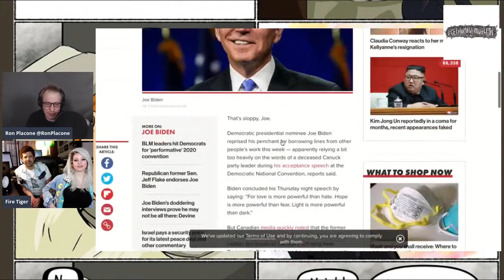Joe Biden Accused Of Plagiarism At DNC Convention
From GetYourNewsOnWithRon.